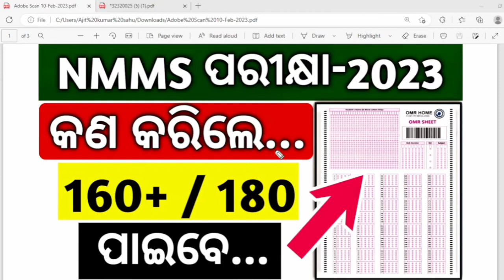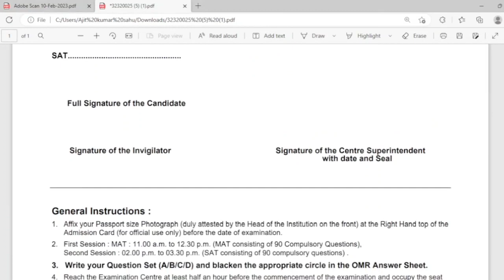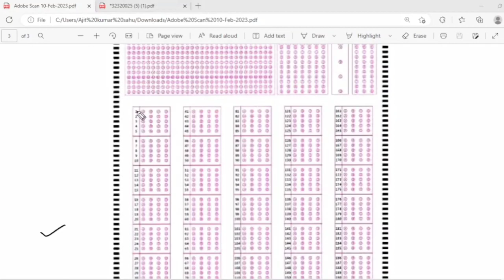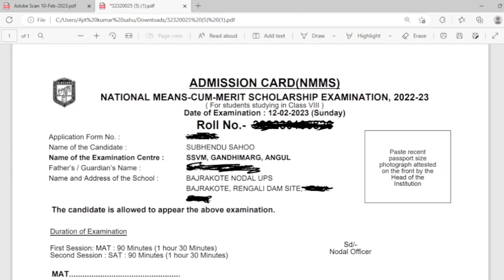NMMS Exam paper 2023 std 8 ll କଣ କରିଲେ 160+ ଆସିବ ll Nmms bruti pariksha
nmms exam paper 2022 std 8 odia medium math

math paper

paper 1 nmms exam

sat paper nmms parikhya 2023

nmms exam paper 2023 8th standard

class 8th nmms question answer

nmms bruti pariksha 2022

class 8th nmms question paper 2023

class 8 nmms exam 2023 question paper and answer

8th nmms question paper 2022